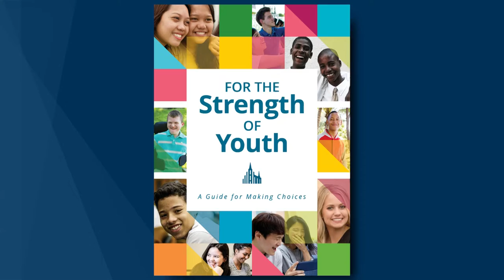Jesus Christ Is the Strength of Youth | Dieter F. Uchtdorf | Oct 2022 General Conference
Jesus Christ Is the Strength of Youth
By Elder Dieter F. Uchtdorf

Of the Quorum of the Twelve Apostles

Put your trust in Jesus Christ. He will lead you the right way. He is your strength.

In preparing for this message today, I have felt strong promptings to address the young women and young men.

I am also speaking to those who used to be young, even to those who can’t really remember it anymore.

And I speak to all who love our young people and want them to succeed in life.

For the rising generation, I have a message especially for you from our Savior, Jesus Christ.

The Savior’s Message to You
My dear young friends, if the Savior were here right now, what would He say to you?

I believe He would start by expressing His deep love for you. He might say it with words, but it would also flow so strongly—just from His presence—that it would be unmistakable, reaching deep into your heart, filling your whole soul!

And yet, because we’re all weak and imperfect, some concerns might creep into your mind. You might remember mistakes you’ve made, times you gave in to temptation, things you wish you hadn’t done—or wish you had done better.

The Savior would sense that, and I believe He would assure you with words He has spoken in the scriptures:

“Fear not.”1

“Doubt not.”2

“Be of good cheer.”3

“Let not your heart be troubled.”4

I don’t think He would make excuses for your mistakes. He wouldn’t minimize them. No, He would ask you to repent—to leave your sins behind, to change, so He can forgive you. He would remind you that 2,000 years ago He took those sins upon Himself so that you could repent. That is part of the plan of happiness gifted to us from our loving Heavenly Father.

Jesus might point out that your covenants with Him—made when you were baptized and renewed each time you partake of the sacrament—give you a special connection with Him. The kind of connection the scriptures describe as being yoked together so that, with His help, you can carry any burden.5

I believe the Savior Jesus Christ would want you to see, feel, and know that He is your strength. That with His help, there are no limits to what you can accomplish. That your potential is limitless. He would want you to see yourself the way He sees you. And that is very different from the way the world sees you.

The Savior would declare, in no uncertain terms, that you are a daughter or son of the Almighty God. Your Heavenly Father is the most glorious being in the universe, full of love, joy, purity, holiness, light, grace, and truth. And one day He wants you to inherit all He has.6

It is the reason why you’re on the earth—to learn, grow, and progress and become everything your Father in Heaven has created you for.

To make this possible, He sent Jesus Christ to be your Savior. It’s the purpose behind His great plan of happiness, His Church, His priesthood, the scriptures—all of it.

That is your destiny. That is your future. That is your choice!

Truth and Choices
At the heart of God’s plan for your happiness is your power to choose.7 Of course, your Heavenly Father wants you to choose eternal joy with Him, and He will help you to achieve it, but He would never force it upon you.

So He allows you to choose: Light or darkness? Good or evil? Joy or misery? Eternal life or spiritual death?8

It sounds like an easy choice, doesn’t it? But somehow, here on earth, it seems more complicated than it ought to be.

The problem is that we don’t always see things as clearly as we would like to. The Apostle Paul compared it to looking “through a glass, darkly.”9 There’s a lot of confusion in the world about what is right and wrong. Truth gets twisted to make evil seem good and good seem evil.10

But when you earnestly seek the truth—eternal, unchanging truth—your choices become much clearer. Yes, you still have temptation and trials.

Why Do We Build Temples?

This video was created by Kelly Egan.